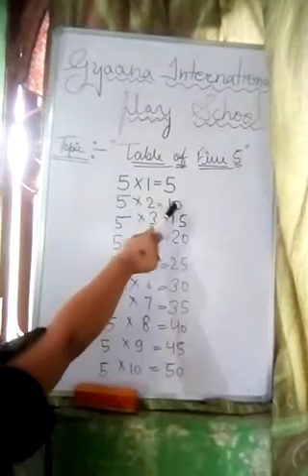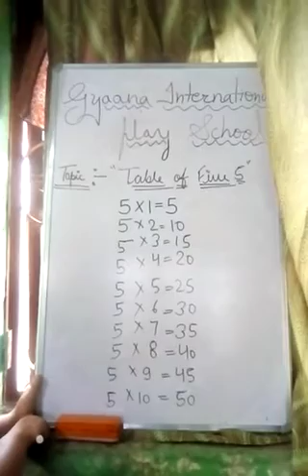Lecture:- Table of"5"